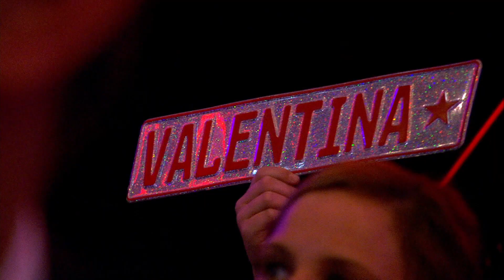Valentina Markaj | Het is over | Bloed, Zweet & Tranen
- elke vrijdag om 20.30 uur bij SBS6!